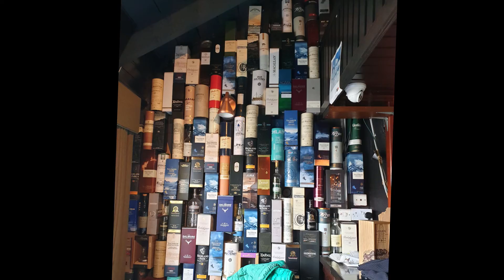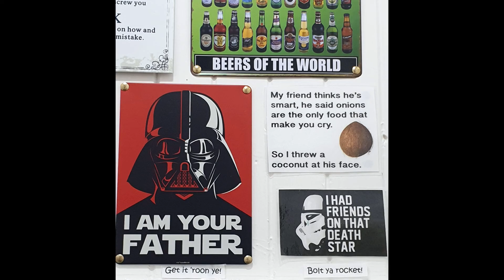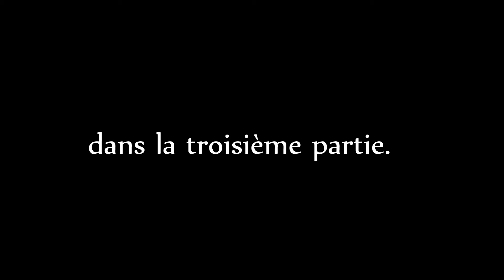EKINOXE - Voyage en Ecosse 2019 - Partie 2/4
Voilà, c'est cadeau; la suite de l'aventure de mon voyage en Ecosse. Oh mais de rien.

Cette fois, je vous invite à venir vous perdre au milieu de la magnifique et bucolique Île de Skye.
Préparez-vous à être agréablement surpris et époustouflés par ce décors atypique et féerique, et laissez-vous guider par la magie de ce lieu unique.
Ah, et au fait, il y a autant de mouton que de bruns d'herbe, mais vous verrez par vous même...

Bon visionnage à tous ! Et surtout ; voyage autant que tu le peux.

QUELQUES LIGNES SUR MOI :

Je suis née et j'ai grandi en Alsace; plus précisément dans le Haut-Rhin. J'ai d'abord passé plusieurs années à créer de la musique dans des groupes ou individuellement, puis je me suis lancé dans la création de vidéo.

Mais ce n'est qu'une partie de mes passions; car une autre concerne l'histoire, le savoir, la découverte, la connaissance.

Tout ça c'est bien joli, mais il me manquait une chose importante : partager mes passions avec le plus de monde possible.

J’ai donc créée ce projet de création de contenu sur internet, et je t'invite vivement à y participer.

POUR ME TROUVER :

- MEDIUM : ekinoxe

Et surtout, sois toujours curieux, et reste passionné d'histoire et d'aventure !

Ekinoxe